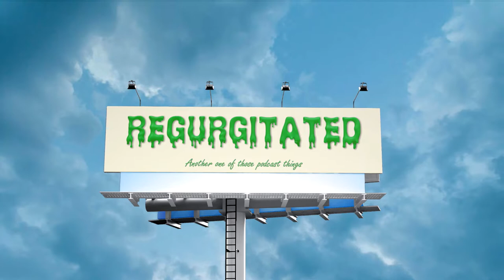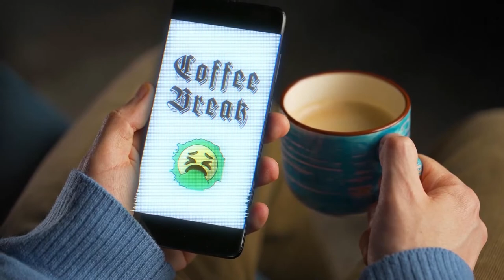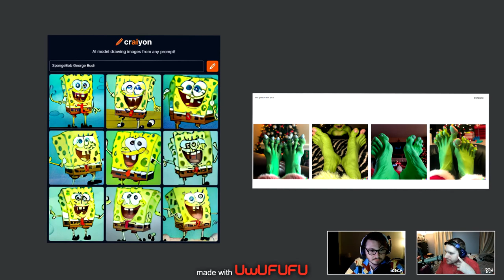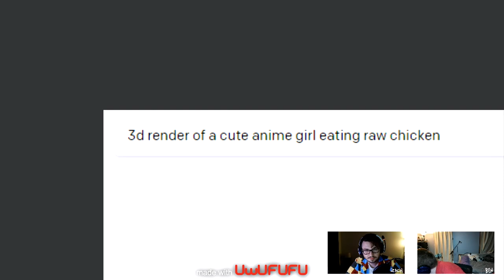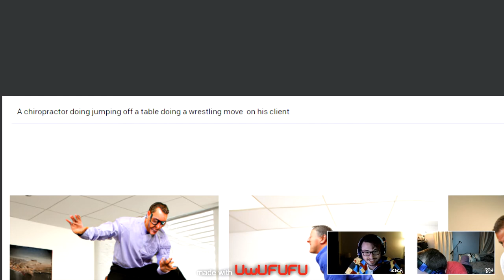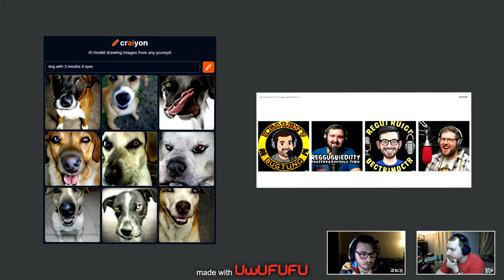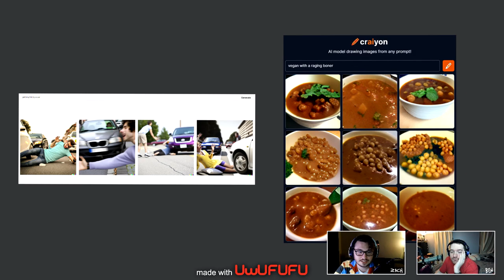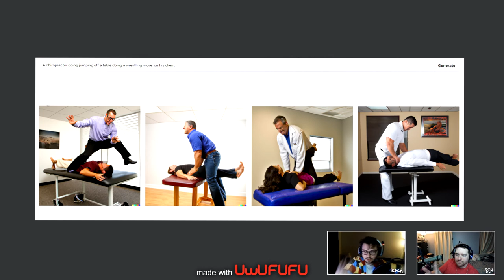11. AI is predicted to arrive in our lifetimes, so here's why experts think so • 🤮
the title is ai generated, cute huh? DALLE 2 AI battles, and more possum content I think.

This episode was recorded on October 21, 2022

This episode features:

Zach - @ZacharyMarshall
Ben - @benpaq

TIMESTAMPS:
0:00 - TIMESTAMP